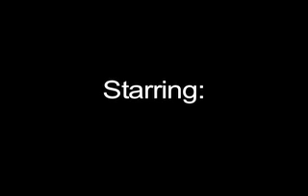Mark Strand: Uncut Interview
Footage was shot on Sunday, March 4, 2007 at the Knapp Center at Drake University.  Parts of this footage were used in a Bulldog Brass pep band news package that aired on the Coach Amy Stephens Show on Tuesday, March 6, 2007.